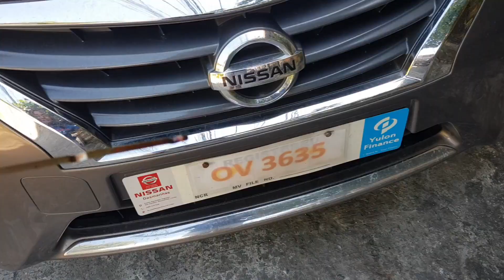CAR MAINTENANCE CHECK! | Life of a Single Mom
Hello mga labs, welcome sa aking channel! I'm your MAMSHIE JOY at samahan niyo ko sa aking pang araw-araw na buhay. Sana suportahan niyo ko sa aking vlog journey!